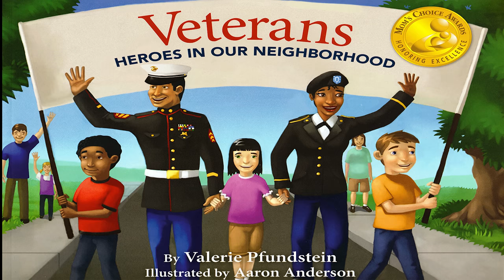Veterans Heroes In Our Neighborhood - Read Aloud Book for Veterans Day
After learning about veterans in school, a young boy discovers that heroes live all around him: the butcher, barber, librarian, and many other members of his community who have helped protect our freedom and liberty by serving in various branches of the American military.

Veterans Heroes In Our Neighborhood: Author: Valerie Pfundstein, Illustrator: Aaron Anderson